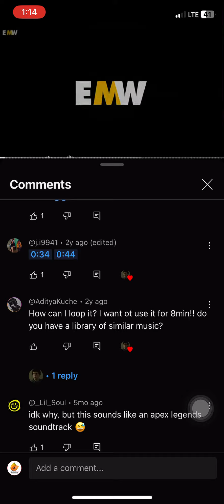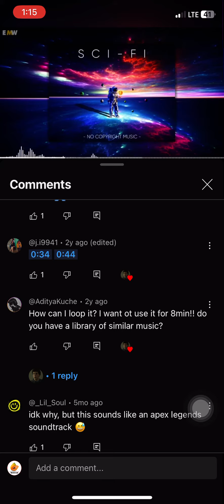April 27, 2024